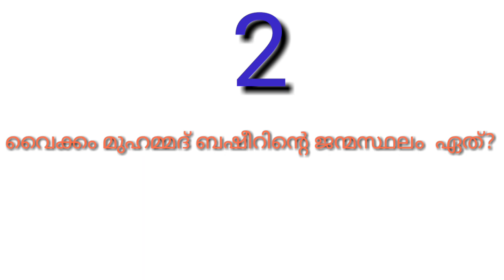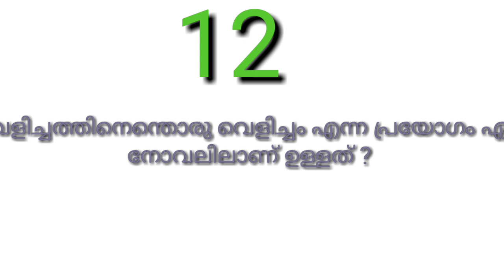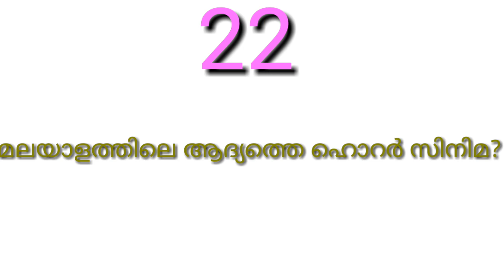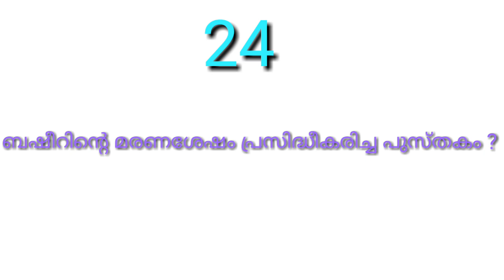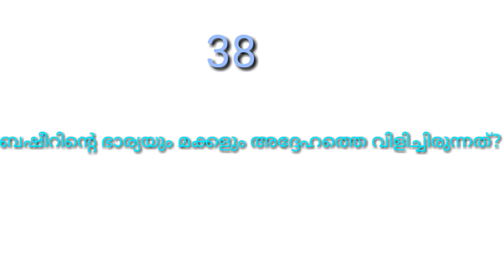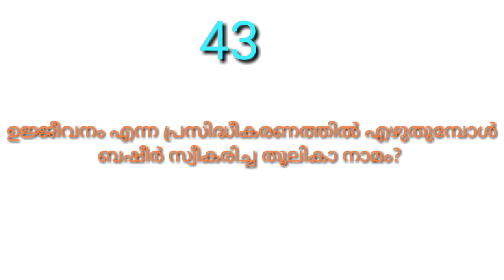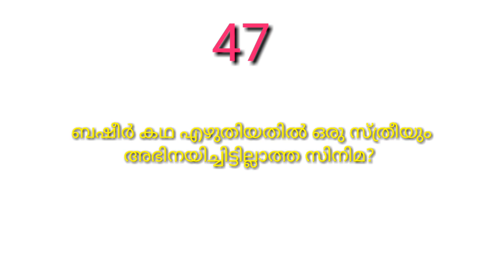ബഷീര്‍ ക്വിസ് 2020 new video for LP/UP/HS STUDENTS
ALL ABOUT VAIKKAM MUHAMMED BASHEER